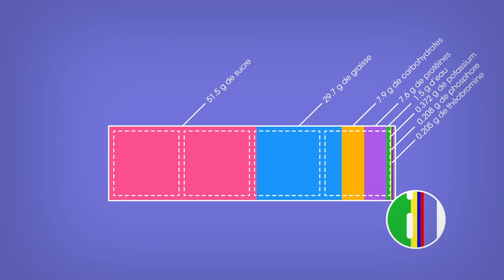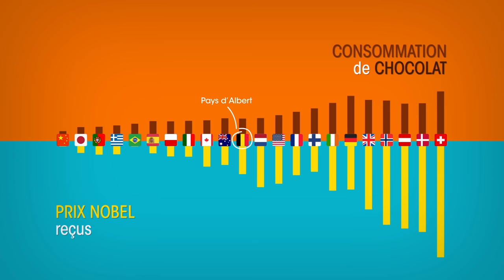Chocolat, corrélation et moustache de chat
2012, l'année durant laquelle il a été prouvé que manger du chocolat permettait de décrocher un prix Nobel ! Retour avec Albert sur cette histoire.

Sous-titres français par Nathan Uyttendaele.
English subs by Nathan Uyttendaele.
Ondertiteling in het Nederlands door Nathan Uyttendaele, maar ook door Rik De Laet uit het Gemeenschapscentrum Watermaal-Bosvoorde Hartelijk bedankt voor je hulp, Rik!